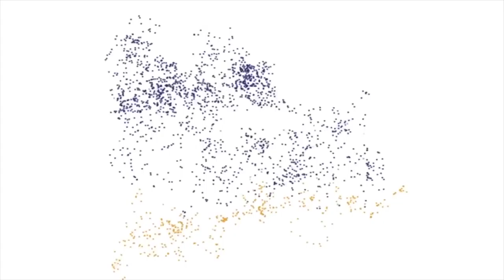Mascotas de apoyo emocional, fundamentales para la sociedad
Fausto Reyes Delgado, director médico del Hospital Veterinario UNAM Banfield, explicó que estos animales pueden ser perros, gatos, caballos, algunos roedores, aves e incluso delfines. Se utilizan en enfermedades motrices, diabetes, epilepsia, Alzheimer, entre otras.